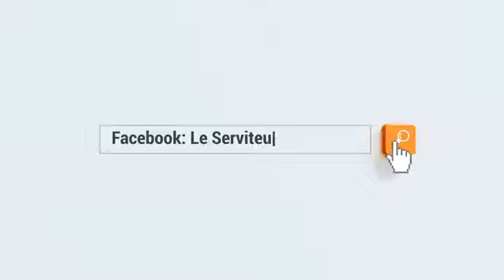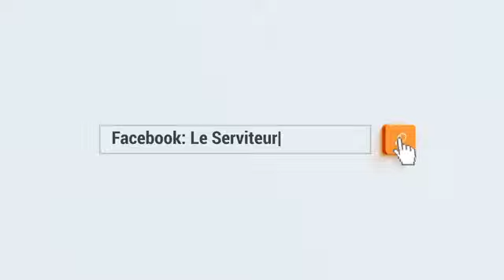⚽️ Adjame MC vs Bassam MC | CAM Tchin-Tchin 2022 | FINALE